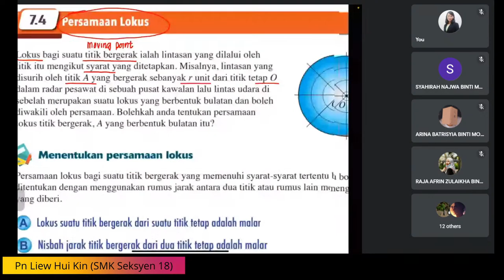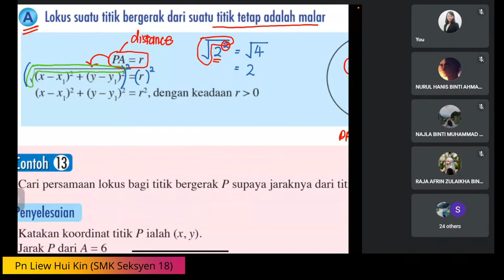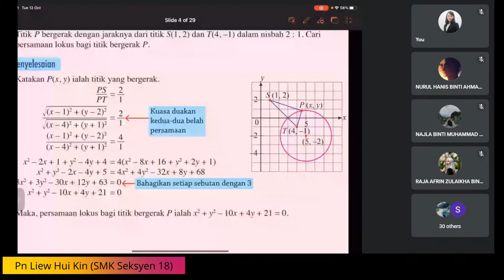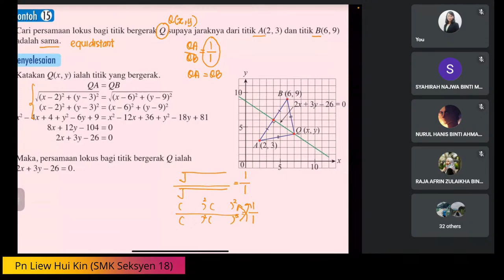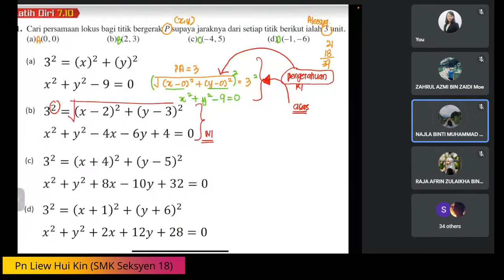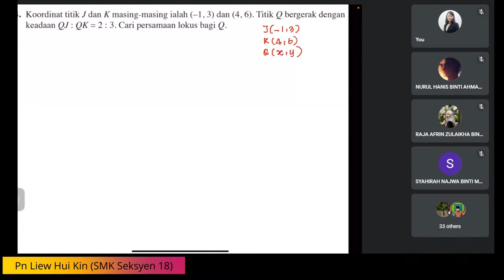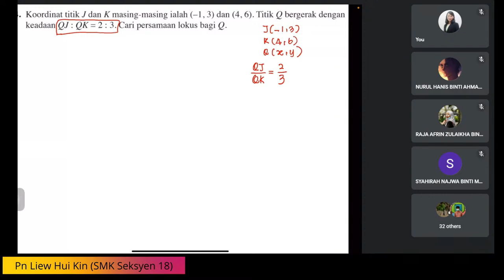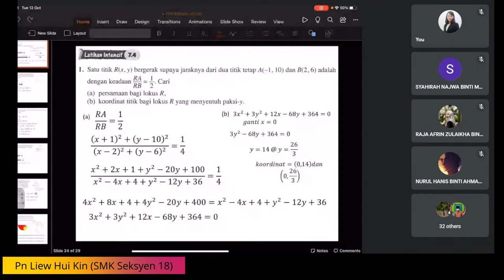Persamaan Lokus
Kelas Matematik Tambahan Tingkatan 4 pada 12 Oktober 2021